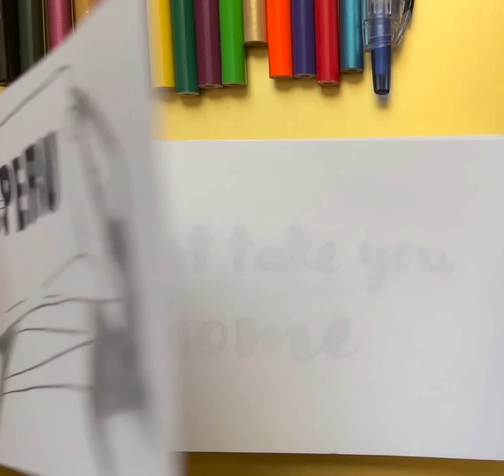Fireboy DML, Ed Sheeran - Peru (Acoustic) (Official Lyric Video)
Listen to the single "Peru (Acoustic)". Out now!

Peru
Fireboy DML & Ed Sheeran

Peru para
Peru Peru para
I’m loo

Mo n korin funwon won jo si
Mi o kin fagbo but I’m on molly
I’m on duty, but I’m on lowkey
They wan do me, they wan do mi
They wan do me gan, they wan do mi

Won ni won wa mi, woni wo n wa mi
Won ni won wa mi woni won wa mi

Peru para
Peru Peru para
I’m loo

Pour out the bottle I want a leveller
When I’m with you I never enough
Tonight we rolling, party til closing
Something magic in your eyes (yeah)
And it happens every time you arrive, that rights
If there’s a heaven then it’s right here
I will never leave your side, stay tonight
When ya wanna see me, when you wanna see me
Giving me feelings, no I’m not leaving

Peru para
Peru Peru para
I’m loo

Peru para
Peru Peru para
I’m loo

Peru para
Peru Peru para
I’m loo